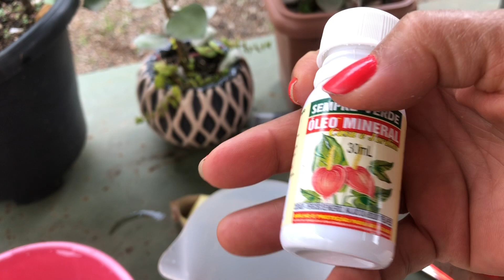Acabe com os fungos das suas suculentas e outros com este inseticida super barato 👀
Inscrevam-se neste canal, deixe seu gostei, compartilhem nas redes sociais para que  mais pessoas vejam.. Aqui sempre terá vídeos de natureza, receitas e suculentas.. tudo que eu gosto, eu compartilho com vocês!
eficaze barato